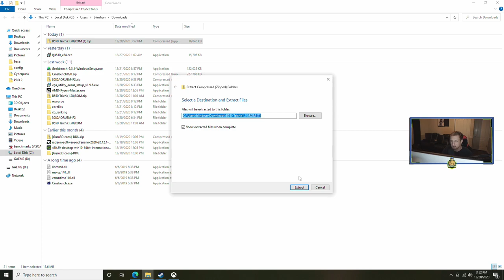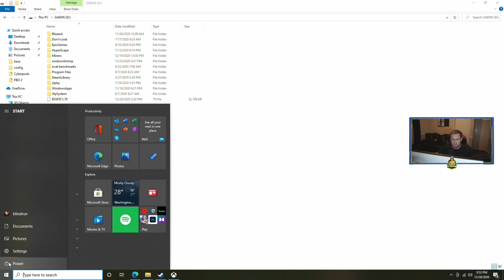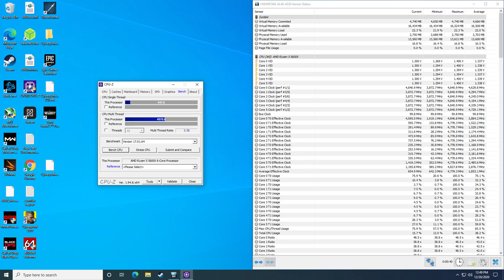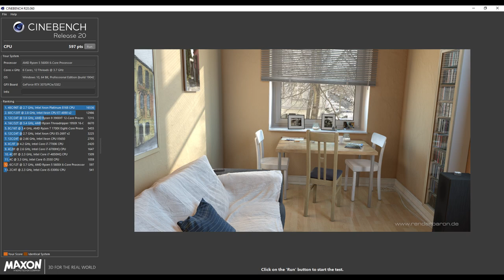How To Enable PBO 2.0 | Precision Boost Overdrive 2.0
Asrock B550 Taichi
Ryzen 5 5600x